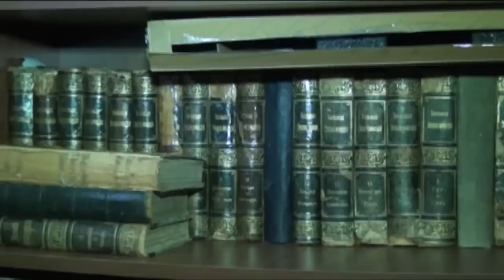Zəli ilə sağalan xəstəliklər